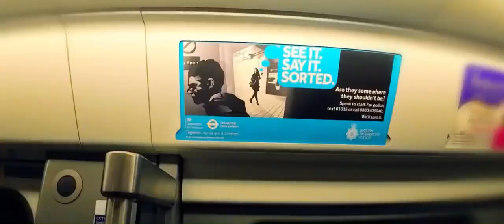The Untold Story Behind London's Elizabeth Line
Short movie from Elizabeth Line 🚆Train. Trip starts in London Heathrow and terminates in Bond Street. Great experience specially early Sunday morning when trains are almost empty. Elizabeth line goes the same like heathrow express but much cheaper.